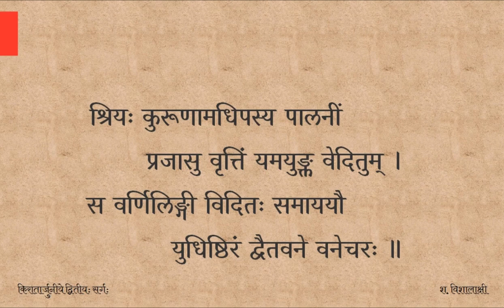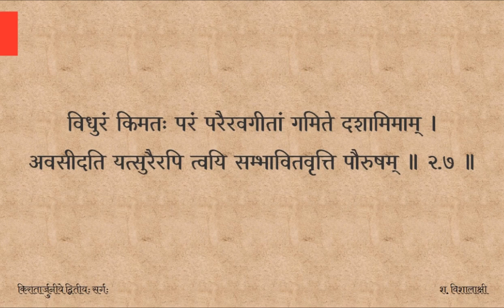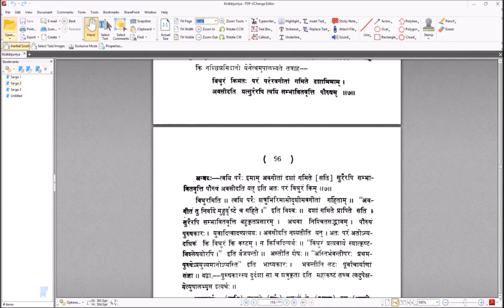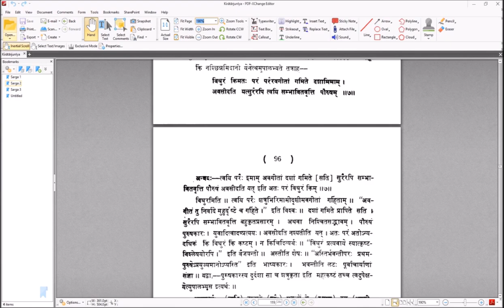Kirātārjunīyam (सर्गः ०२) — पाठः ०२ (Tamil Lecture)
परिणामसुखे गरीयसि व्यथकेऽस्मिन्वचसि क्षतौजसाम् ।
अतिवीर्यवतीव भेषजे बहुरल्पीयसि दृश्यते गुणः ॥ २.४ ॥

इयमिष्टगुणाय रोचतां रुचिरार्था भवतेऽपि भारती ।
ननु वक्तृविशेषनिःस्पृहा गुणगृह्या वचने विपश्चितः ॥ २.५ ॥

चतसृष्वपि ते विवेकिनी नृप विद्यासु निरूढिमागता ।
कथमेत्य मतिर्विपर्ययं करिणी पङ्कमिवावसीदति ॥ २.६ ॥

विधुरं किमतः परं परैरवगीतां गमिते दशामिमाम् ।
अवसीदति यत्सुरैरपि त्वयि सम्भावितवृत्ति पौरुषं ॥ २.७ ॥